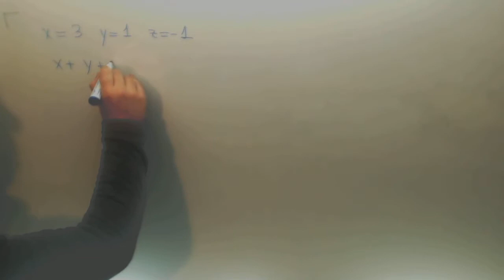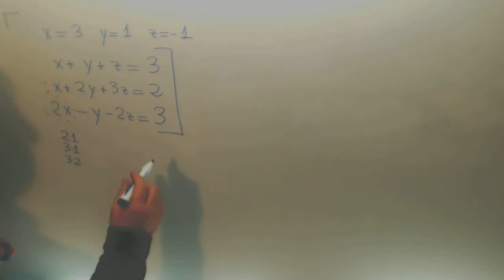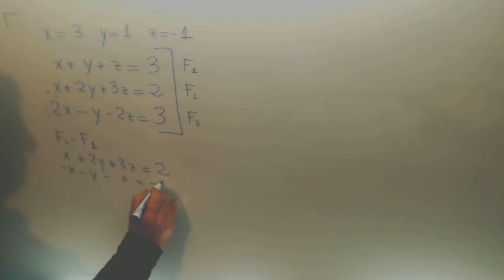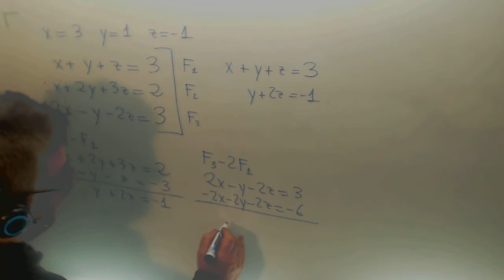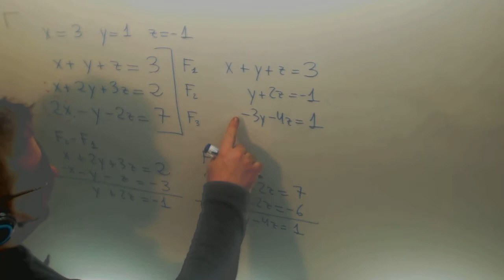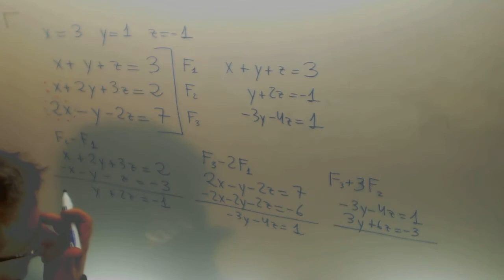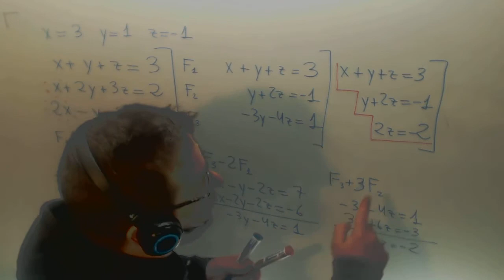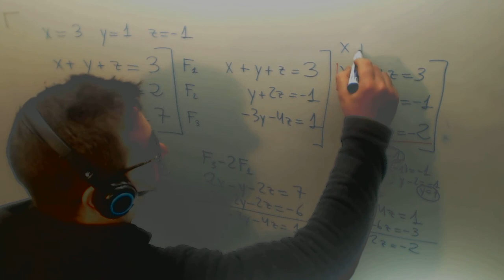Sistema Ecuaciones Gauss x y z Matemáticas 1º Bachillerato Academia Usero Estepona